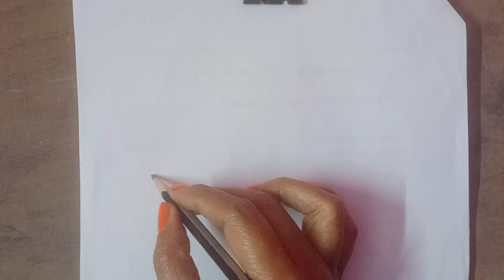Cock drawing step by step|| cock drawing with colour#youtube